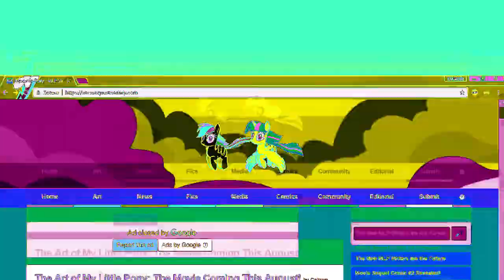Pony Girl In Clearer